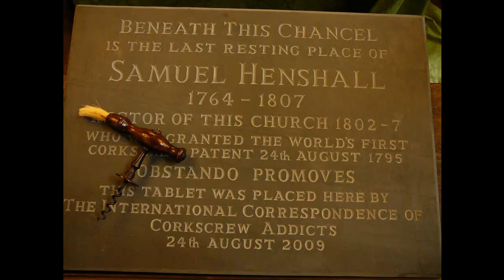Эволюция вещей # 1 (Штопор)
Мой эксперимент в далеком прошлом:)
Поддержка монетой по ссылке ниже!